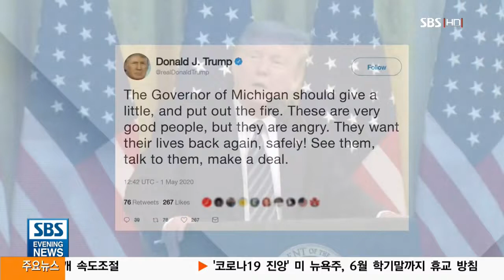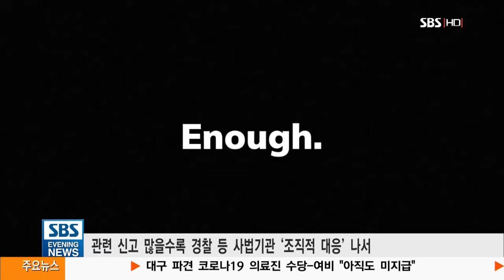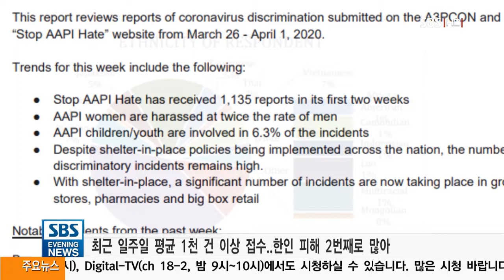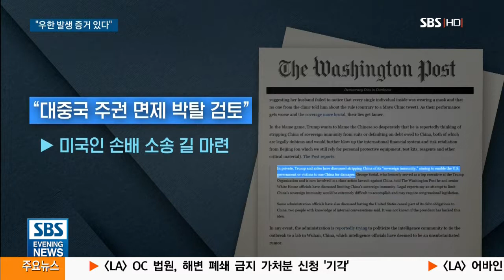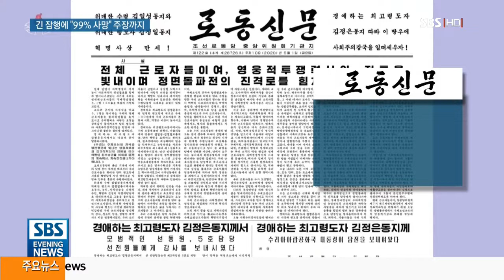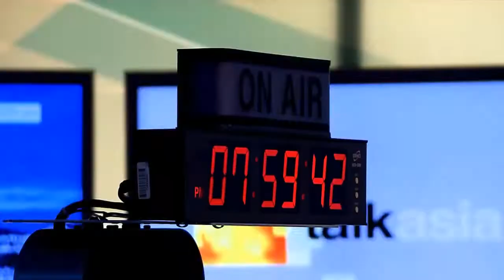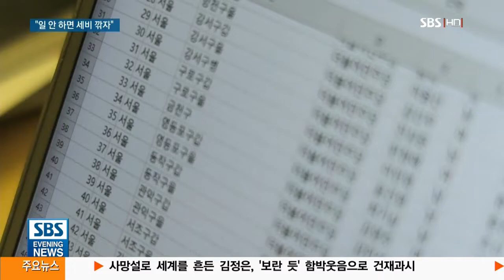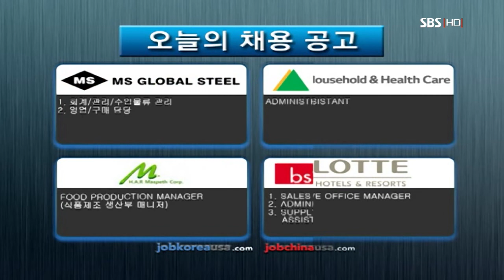5월1일 (금) SBS 이브닝 뉴스 SBS EVENING NEWS 다시보기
5월1일 (금) SBS 이브닝 뉴스
5/1/2020 SBS EVENING NEWS